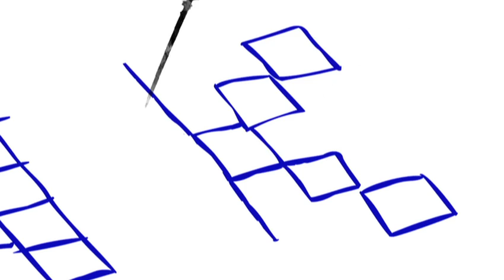Amish Tripathi: The secret of the immortals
It took Amish Tripathi more than just a leap of faith to transition from a career in finance to fiction. And only after Tripathi learned to shift his writing strategy from the arrogance of the creator to the humility of the witness did his debut book, 'The Immortals of Meluha,' get published and immediately became a bestseller. Now his 'Shiva' trilogy is on its way to completion with the release of the second book 'The Secret of the Nagas'.

ABOUT AMISH TRIPATHI: Amish Tripathi is a banker-turned-bestseller author. His debut work, The Immortals of Meluha, broke into the top seller charts within a week of its launch.  It was the first in the Shiva Trilogy, a fictionalized biography of the Indian deity Shiva. The second book in the trilogy, The Secret of the Nagas, was released this year.